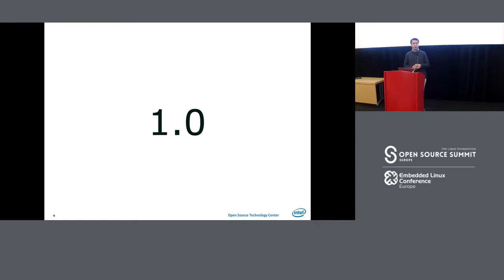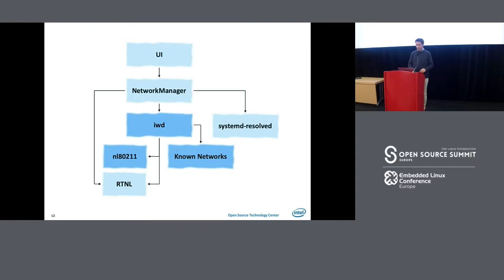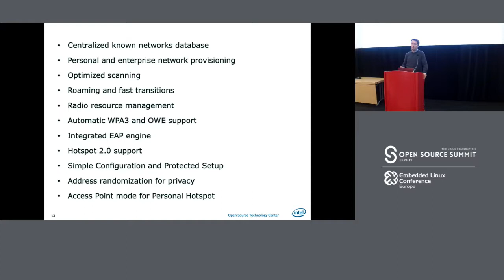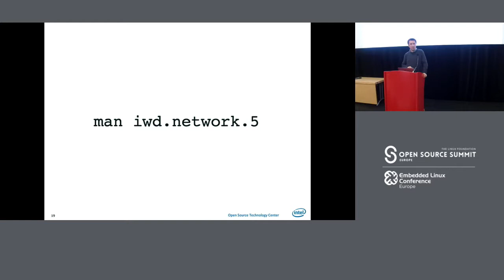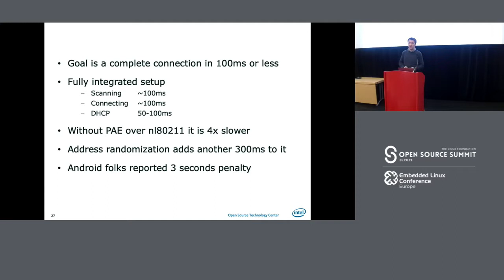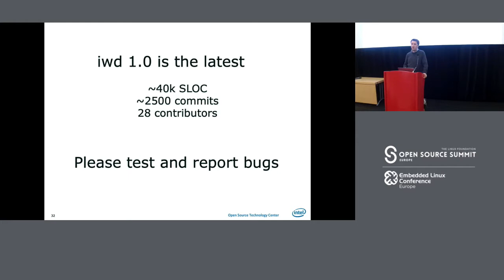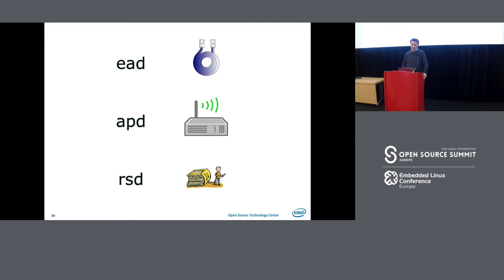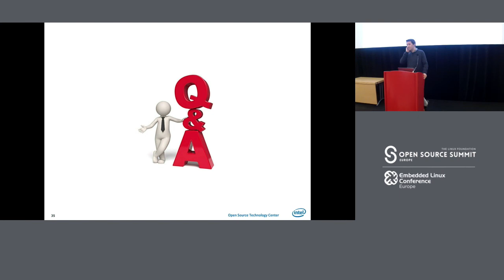iwd - State of the Union - Marcel Holtmann, Intel Corporation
The open source wireless daemon iwd has been introduced about 5 years ago and has seen an active development since its inception. The last year has been focused on behind the scenes work for new Wi-Fi standards that make connection setup faster, make roaming smoother and also introduce new security standards including WPA3. This presentation will demonstrate the new advances in Wi-Fi support for Linux and show how they improve the usage from within Network Manager and other connection managers.